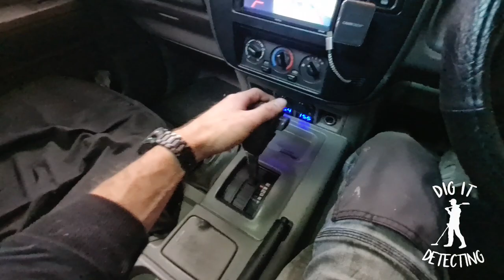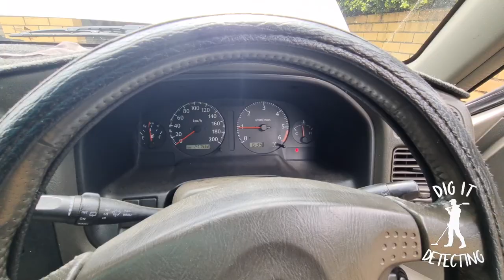GU Patrol Transmission Install🔧 Part 2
We are back sharing Part 2 installing the new transmission in my Nissan GU Patrol today.
We unfortunately did have a few delays with receiving the new gearbox but thankfully it is here now and ready to go!

About DIG IT DETECTING:
Hi my name is Luke and I am a passionate Metal Detectorist, prospector and YouTuber.
In-between shooting new videos I also run the ever popular Dig It Detecting Facebook Group, Page and instagram, now with over 20,000 followers worldwide!
I enjoy travelling to new destinations all the time and sharing my adventures on YouTube and beyond.
I am open to discussing about future collaborations, product reviews, sponsorships and more!